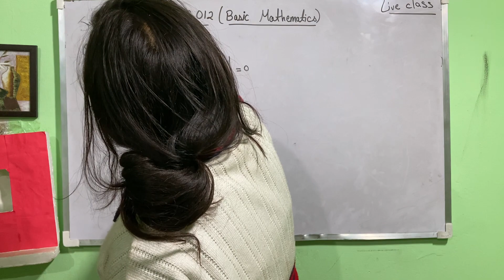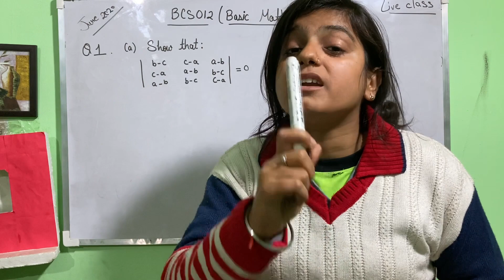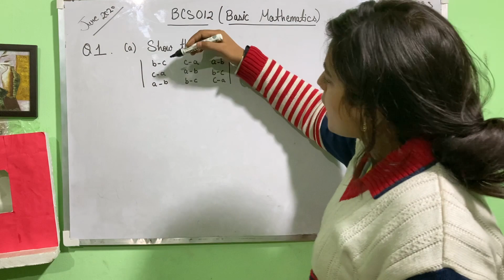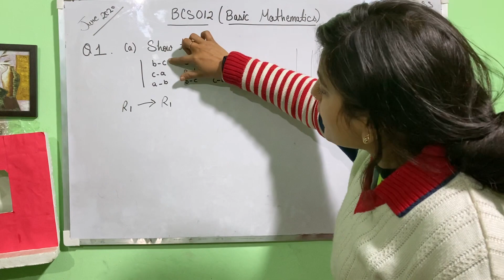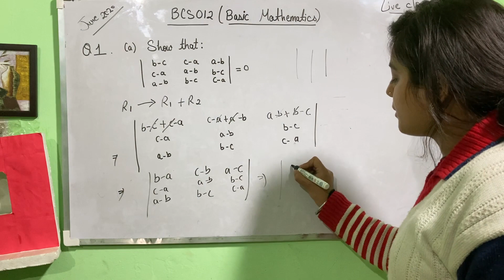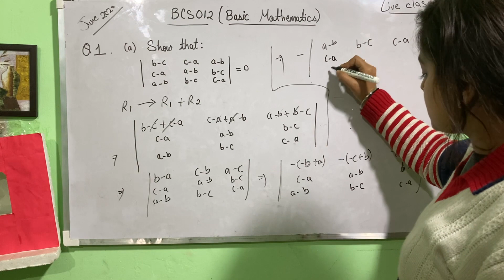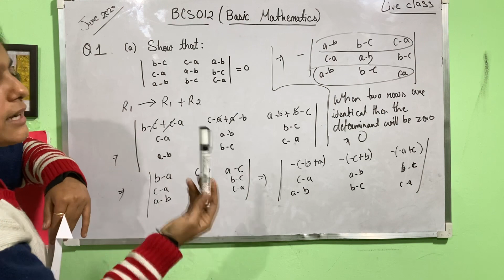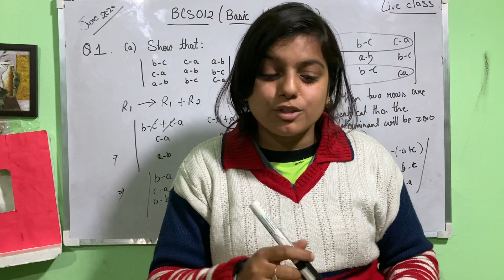BCS012 june 2020 solved question paper|| Question 1 part a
Hello friends..!!
In this video lecture we will solve the question 2 part A of IGNOU June 2020 Question Paper  . We have started this series for all the students who wants to  get pass in BCS012 by Solving Question Paper. I have put all the videos in the playlist and at the bottom.

Is video me hum IGNOU ke BCA ka June 2020 Ka Question Paper solve krenge jo ek Matrix ka Question Hai

Topics Covered:-
1) Determinants Matrix
2) Show that (A+B)^2 = A^2 + B^2
3) Bca 2020 June Solved Question Papers Bcs 012 Solved Question Paper Bca Math 1st Semester
4)Bcs 012 Most Important Question Bca 1st Semester Important question
5) Product of Determinants, Multiplication of Determinants | PART-13 | Determinants Class-12
6)  Solution of June 2019 Exam Paper IGNOU - BCA Maths (BCS-012) Solved Papers
7) Principal of Mathematical Induction (Hindi)  BCS-012 PMI EXAMPLE IN HINDI | JUNE 2018 q2-c IGNOU
8) Integration Differentiation
9)Gauss Elemination Method
10) AP GP HP  Arithmetic Progression Geometric Progression

All the Links for IGNOU BCA BCS012 June 2020 Solved Question Paper are :-

(a) Show that:
b-c  c-a a-b c-a a-b b-c a-b b-c c-a

(b) If A = 1 3 1
show that: A 2 - 5A+1 =O, where I and 0 are identity and null matrices respectively of order 2

(c) Show that 3217 _1 is divisible by 8 for each n N •
(d) If a, 13 are roots of x2+ ax+ b,o, find value of a4+134in terms of a, b.

(e) If x=a+b,  y=aw+bw2 show that

(d) Use principle of Mathematical induction to
show that:-1 +-1 + +-1 1 bin EN
(a) Find sum of all three digit numbers which are
divisible by 7.
(b) Use De Moivre's theorem to find 1 + V3 i
(d) Solve the equation: 8x3 -14x2 + 7x -1= 0 if the roots are in G.P
(d) Find the area bounded by the line y =3+2x ,
x-axis and the ordinates x = 2 and x = 3
700 and Rs. 1000 per day respectively. A can stitch 6 shirts and 4 pants while B can stitch 10 shirts and 4 pants per day. How many days shall each have to work if it is desired to produce at least 60 shirts and 32 pants at a minimum labour cost? Also, calculate the least cost.
(b) Show that the lines:
x — 5 y-7 —3 and 4 —4 —5 x -8y-4 -z--5
 intersect.
IGNOU BCA BCS012 June 2018 Solved Question Paper
IGNOU BCA BCS012 June 2017 Solved Question Paper
IGNOU BCA BCS012 December 2018 Solved Question Paper
bca math 1st semester
Mca math 1st semester
bcs 012 solved question paper
bcs 012 solved paper
bcs 012 important question
bcs 012 question paper